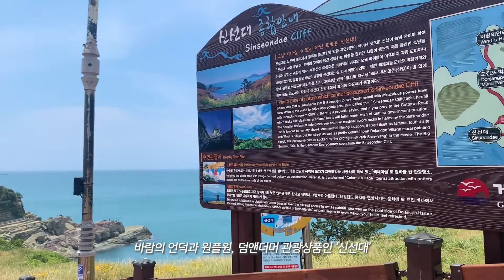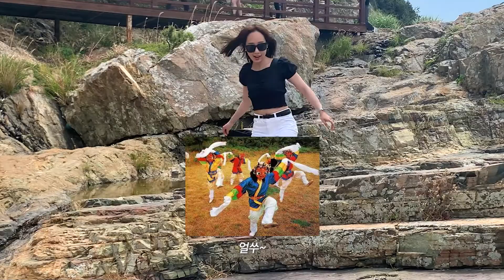vlog 물수제비에 미쳐버린 거제도여행ㅣ캠핑끝 리조트가기ㅣ바람빼면 0인 바람의 언덕ㅣ신선대 몽돌삼매경ㅣ거제도 벨버디어 룸투어ㅣ오션뷰 모닝컵라면ㅣ선어회와 쏘맥ㅣ거제도 가볼만한곳